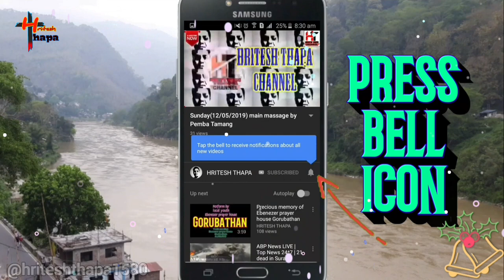Siyon Prathana Bhawan ko Naya Nirman Karya Ani Vraman || Rambi Bazar Siyon Prathana Bhawan Elshaddai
Jaimasi to all. 🙏🙏

It's me
Hritesh Thapa

ishwar aap sab ko ashish de.

Thankyou. 🙏🙏🙏